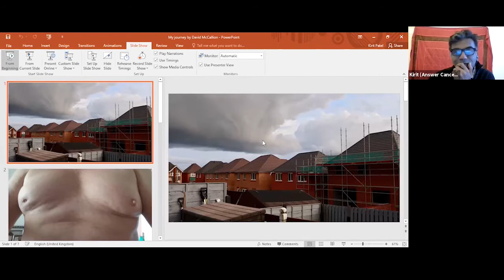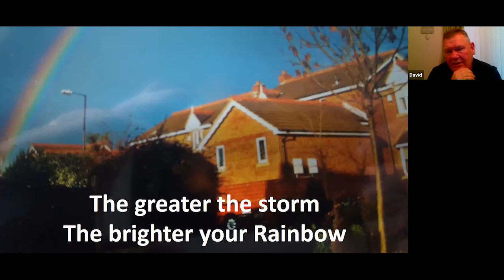David McCallion at our Men Talk Cancer event.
Cancer survivor, David McCallion speaks about his experiences at our Men Talk Cancer event for Men's Health Awareness Month.